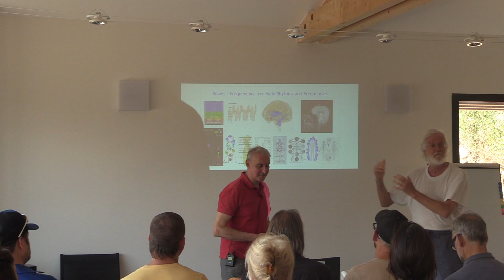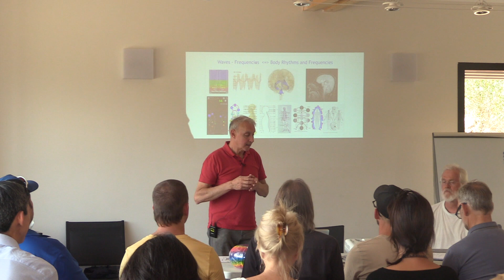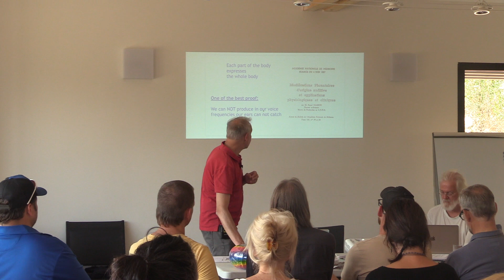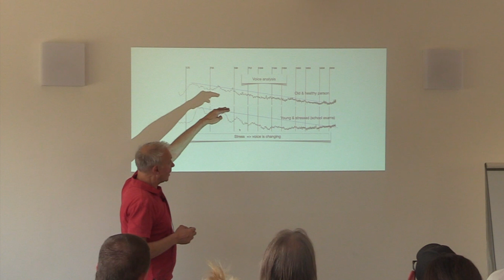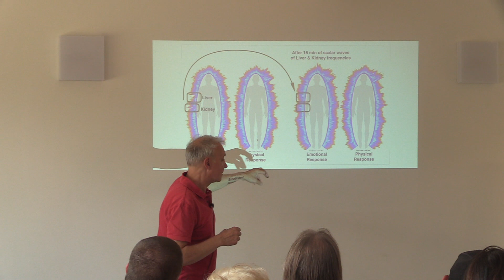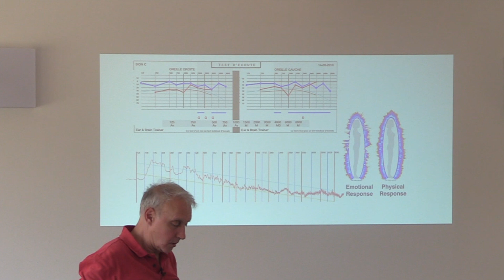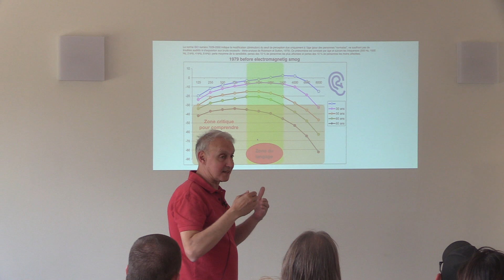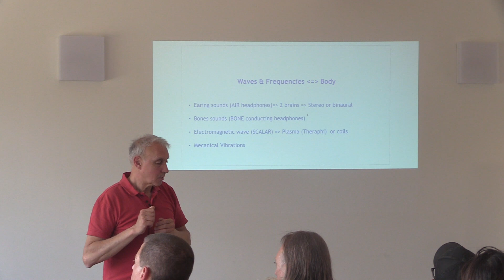Body Frequencies PART 1 - CONFERENCE - Fractalfield 2019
Patrick Botte & Dan Winter CONFERENCE
More about body frequencies and body rhythms